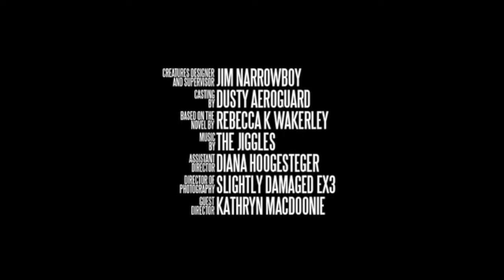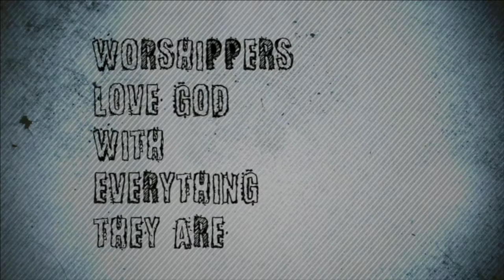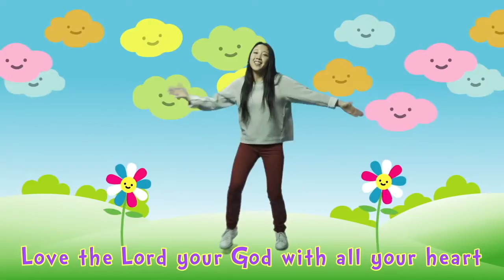Elementary Teaching 7/26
We are starting a new series call Supernatural! It teaches all about the importance of worship and the greatest commandment that God gives us which is love the Lord your God with all your heart, with all your mind, and with all your soul. Matthew 22:37